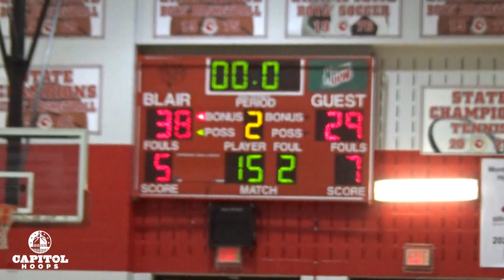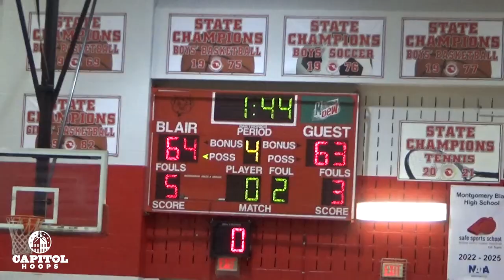Sandy Spring Beats Hebrew Academy to Become PVAC Champions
Sandy Spring wins 70-65

This video was Recorded, edited and uploaded by Kameron Tomasetti